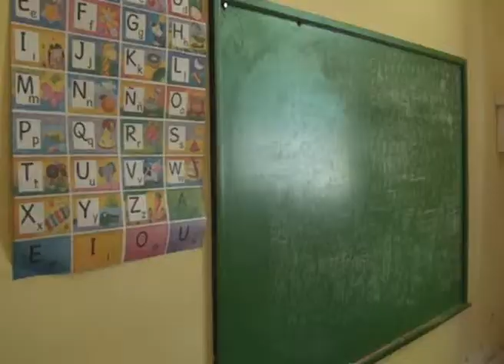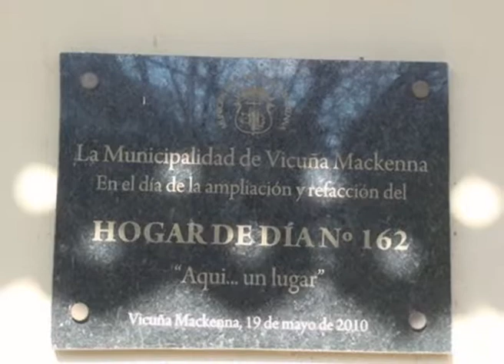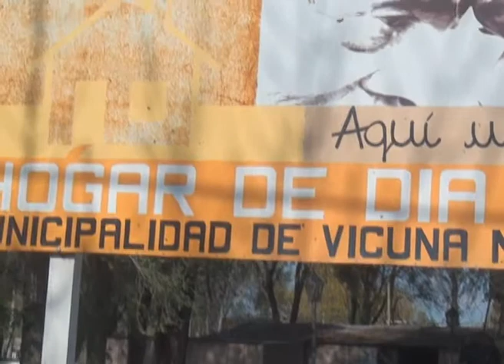Mariana Fórestello Directora hogar de Día Aquí un lugar 22 años al Servicio de la gente